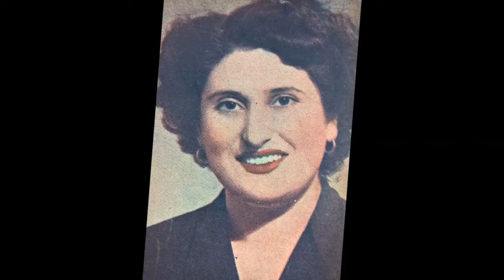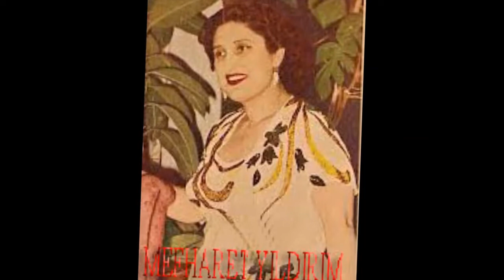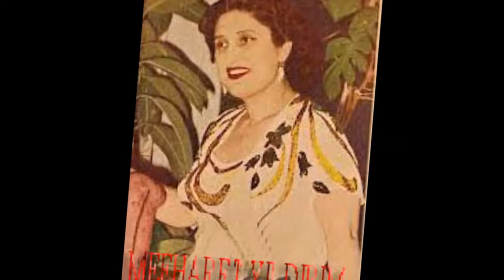Mefaret YILDIRIM-Ey Şûh-i Cefa Pişe Bırak Vâz'ı Cefayı (UŞŞAK)R.G.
SOLİST:
*MESHARET YOLDIRIM*
VİDEOYU YAPAN
*RECEP GAYRETLİ*
GÜFTE:   MEHMET SADİ BEY
BESTE:   HACI ÂRİF BEY
USUL: SENGİN SEMÂÎ
MAKAM: UŞŞAK
Ey Şûh-i Cefâ Pişe Bırak Vâz'ı Cefâyı
Vaz Geç Bu Sitemden Takın Et Vâr-ı Vefâyı
Güldür Güzelim Bizleri, Ağlat Hüsemâyı
Sâyende Senin Tâ Sürelim Zevk-ü Sâfâyı
Sen Gitgide âfet-i Devrân Olacaksın
Canlar Yakacak âtel-i Sâzân Olacaksın
Bilmem Ne Zaman Derdime Dermân Olacaksın
Çağın Geçecek Sonra Perişân Olacaksın.